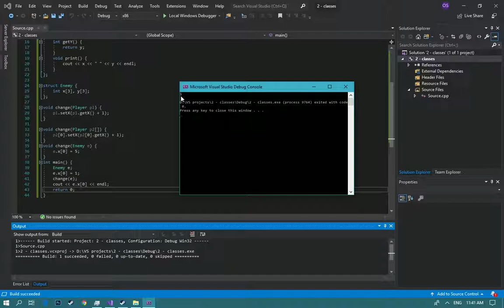Data Structures 1 (2019) -16 : Object Array as Parameter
شرح مادة داتا - 1 للطالب أسامة شقم

الفيديو السادس عشر,
بعث
array of objects
ل
functions

iTeam Academic Group - JU